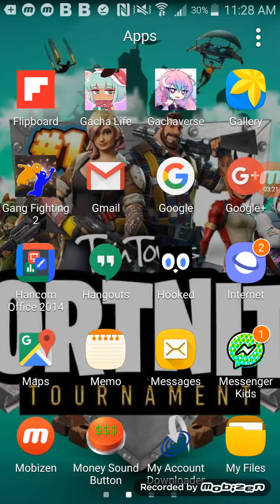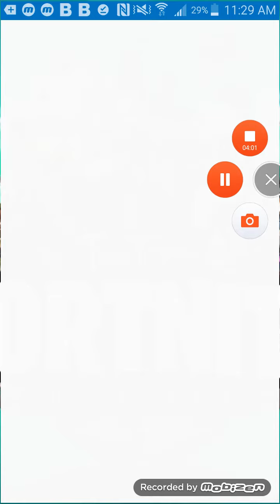playing APP games (fun)